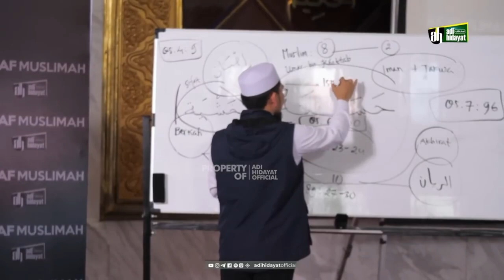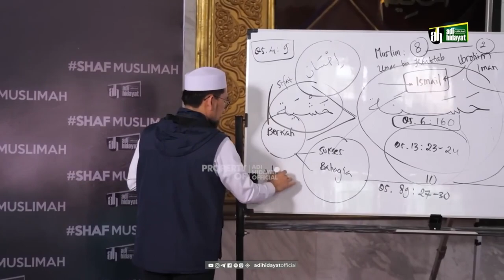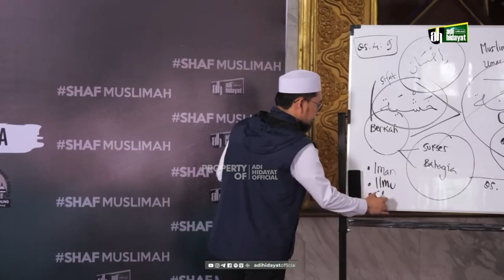Menyiapkan Amalan Utama untuk Menghadapi Fitnah Akhir Zaman - Ustadz Adi Hidayat